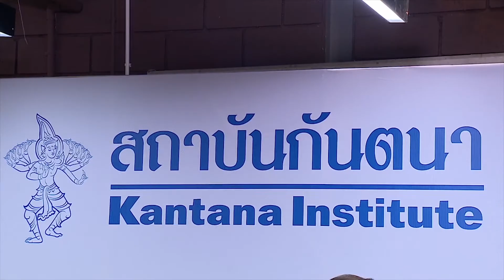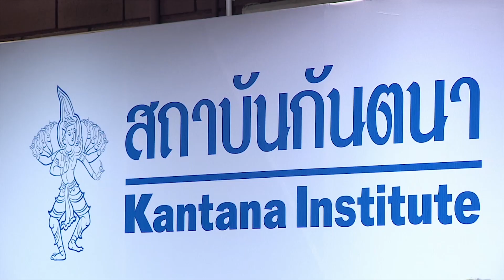เสวนาทางวิชาการ "มองสื่อไทยในยุคดิจิทัล" วันคล้ายวันสถาปนาสถาบันกันตนา ครบรอบ 6 ปี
เสวนาทางวิชาการ "มองสื่อไทยในยุคดิจิทัล" วันคล้ายวันสถาปนาสถาบันกันตนา ครบรอบ 6 ปี วันที่ 21 กรกฎาคม 2558

โดยได้รับเกียรติจากคุณจาฤก กัลย์จาฤก ประธานกรรมการบริหาร บริษัทกันตนา กรุ๊ป จำกัด(มหาชน), ดร.วีระศักดิ์ โควสุรัตน์ เลขาธิการสมาพันธ์สมาคมภาพยนตร์แห่งชาติ, คุณอ่อนอุษา ลำเลียงพล นายกสมาคมโฆษณาแห่งประเทศไทย และ คุณวรรณสิงห์ ประเสริฐกุล นักเขียน พิธีกร เข้ามาพูดคุย แลกเปลี่ยนประเด็น ถึงเรื่องของอุตสาหกรรมสื่อในยุคปัจจุบัน ที่สื่อกล้าที่จะก้าวกระโดด เพราะเนื่องจากเทคโนโลยีเข้ามามีบทบาทมากยิ่งขึ้น จึงทำให้สื่อต้องคอยปรับเปลี่ยนและปรับมุมมองใหม่อยู่เสมอ ซึ่งงานนี้ได้กระแสตอบรับดีจากผู้ร่วมงานเป็นอย่างมาก